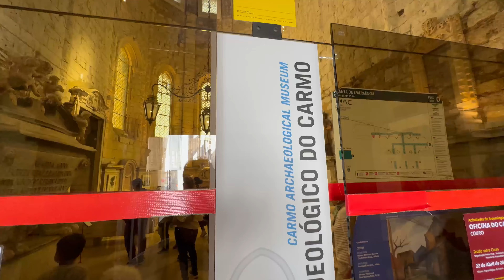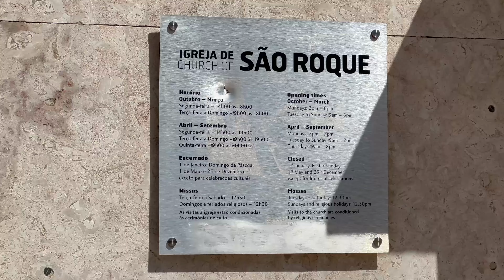Lizbon'daki Bu Restoranın Çalışanları Türkçe Öğrenmiş | Lizbon Vlog 3 | Lizbon Gezilecek Yerler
Lizbon seyahatimizin üçüncü ve son bölümünde yine Lizbon'u gezmeye devam ediyoruz. Lizbon'un tarihi sokaklarında gezerken Lizbon'daki binaların sadece estetik için çiniler ile süslenmediğini öğreniyoruz. Daha sonra depremin etkisinin göze çarptığı Bairro Alto'daki Carmo Manastırı'nı geziyoruz. Daha sonra Vatikan'dan sonra en etkileyici kilise olan Sao Roque'ye gidiyoruz ve kilisenin içindeki şapellerini görüyoruz. Lizbon'un en eski ve en ünlü kafesinin niçin bu kadar ünlü olduğunu kahvemizi içerken anlatıyoruz.

Lizbon'a bundan birkaç sene önce de gitmiştik. Ama Portekiz'e ve hatta Fransa, İspanya ve İtalya'ya seyahat kısıtları olduğu için önce Almanya'ya uçak ile gidip oradan araba kiralayıp karayolu ile Lizbon'a ulaşabilmiştik.

O günlerde Lizbon'da La Casa de Papel'in çekildiği deniz ürünleri restoranı Ponte Final'e ve çok sayıda Türk müşterileri olduğu için artık Türkçe menü hazırlayan ve çalışanların Türkçe öğrendiği Ramiro'ya da gitme şansımız olmuştu.

Alfama'da Fado müziği dinleyip diğer tarihi yerlerini de gezdiğimiz o seyahatimizde Lizbon'ın biraz da dışına çıkıp Lizbon'a yakın gezilecek en güzel yerlerden Sintra ve Cascais'a da gitmiştik.

Bu arada söyleyelim Lizbon için iki videomuz daha var, eğer bu videoyu beğendiyseniz diğer Lizbon videolarımızı da seyretmeyi unutmayın.

Daha fazla seyahat ve deneyim videoları için Instagram ve TikTok hesaplarımızı da takip edin.

00:00 Intro
00:25 Çinilerin sırrı
01:36 Carmo Manastırı
03:32 Sao Roque Kilisesi
05:11 Bairro Alto
05:35 A Brasileira Cafe
07:01 Düsseldorf Havalimanı
07:40 Praça Dos Restauradores
08:15 Time Out Market
09:28 Elevador de Santa Justa
10:26 Ponte Final (La Casa de Papel)
12:43 Portas Do Sol
13:22 Castelo de S. Jorge
13:41 Ramiro
14:22 Parreirinha de Alfama (Fado müziği)
15:35 Sintra'ya gidiş
16:30 Palacio de Sintra
16:54 Pena Palace
17:52 Cascais
19:43 Kapanış
20:04 Kamera arkası